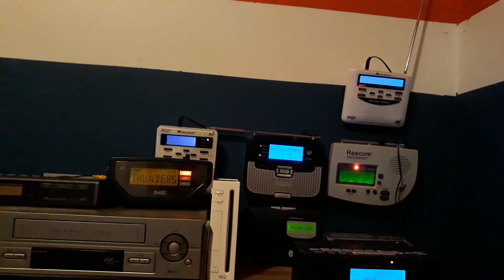Severe Thunderstorm Warning (EAS #148)